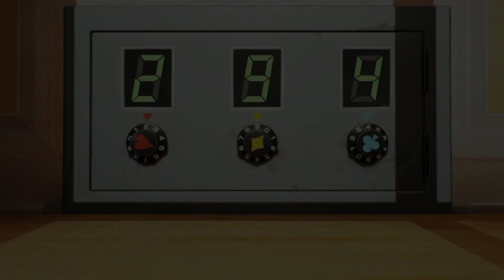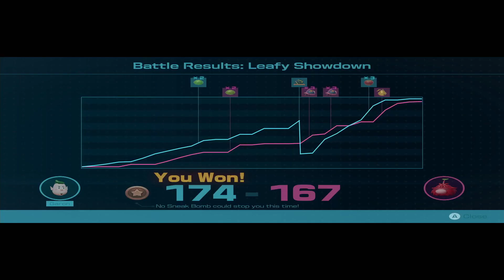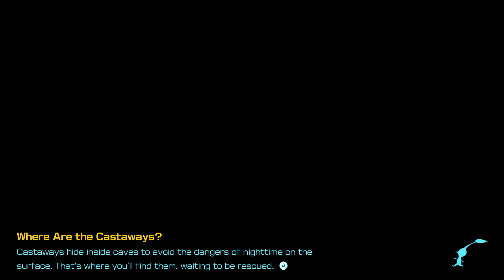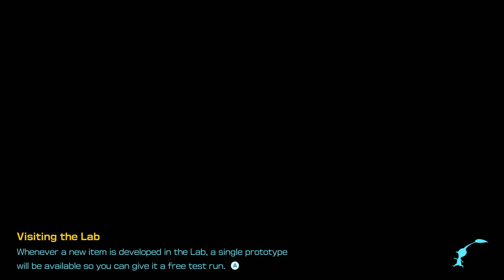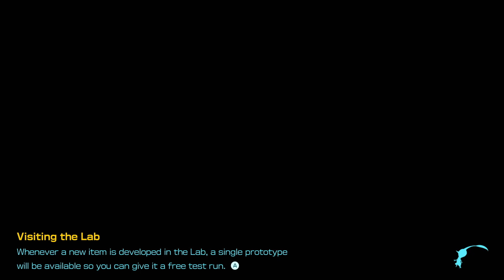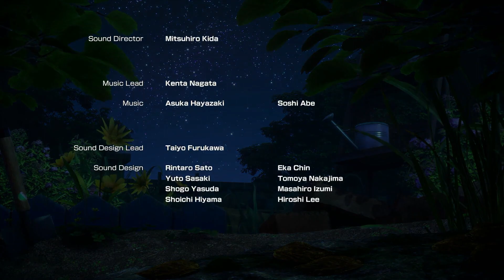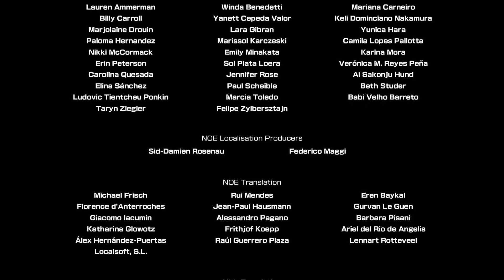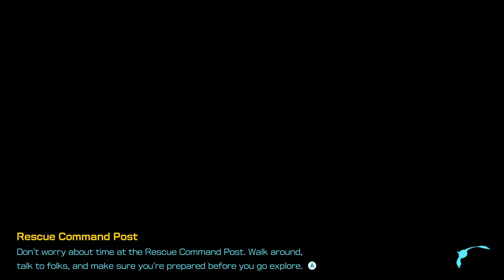PIKMIN 4 - Part 3